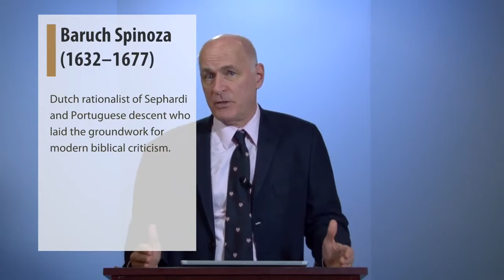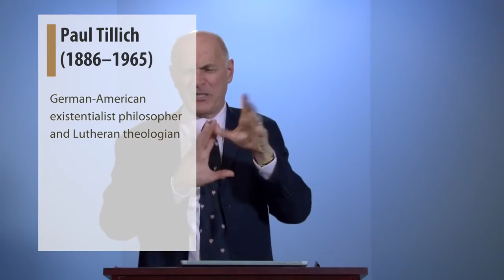Wisdom from World Religions - Day 9, Video 3: Update Scriptures in Light of Science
Theme: Update Scriptures in Light of Science

Objective:

To employ a spiritual practice from Sir John Templeton: Update scriptures in light of science (WWR 9, 171)